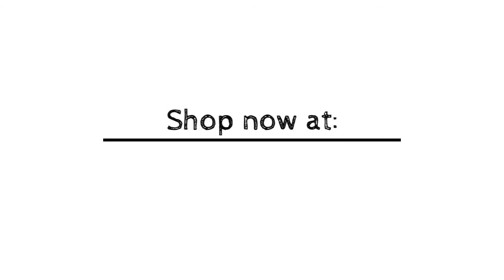Hangover Remedy Headache | New Year Home Cure | Vedic Flavors - Packaged Wellness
Finally, we are out of 2020!  This year was one of the most challenging times in human memory.  For those who celebrated this fact and are now nursing a bad hangover, we have some ideas for you, which will cure it for sure.
Hangover symptoms include headaches, nausea and vomiting, excessive thirst and probably sluggishness and a bad mood.
Unless and until it is too severe for you to visit a doctor, we believe you can cure it with simple home remedies:
1.  Hydrate yourself well:
Drink about 3 to 4 liters of water or coconut water.  Mix salt and a good amount of lemon juice in the water.  This will help you rehydrate faster.
2.  Eat Well
Eat a good protein rich breakfast with eggs meat or fish.  If you are veggie, try a protein shake.
3.  Drink Turmeric Milk:
Turmeric is an anti-inflammatory spice and helps reduce toxic effects of alcohol.  Combine turmeric with lemon juice, honey and fresh ginger.  Keep drinking it throughout the day.  Sprinkle a wee bit of black pepper into the turmeric drink and this will improve the absorption of curcumin in the turmeric by about 2000 percent.
4.  Stretch Yourself:
Do some light exercise, it could be a brisk walk or stretching within your house.
5.  Get Plenty of Sleep:
Pull up the curtains and sleep well.  Alcohol interferes with your sleep cycle.  So pull down the curtains, make it cozy and sleep well.

We believe these simple home remedies will be effective in getting you back in action for the next day.

We wish you all a hangover free 2nd January 2021.